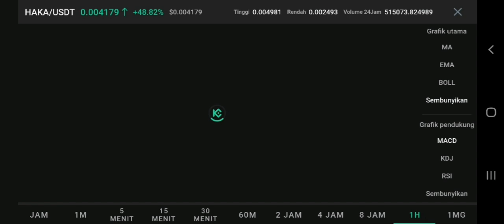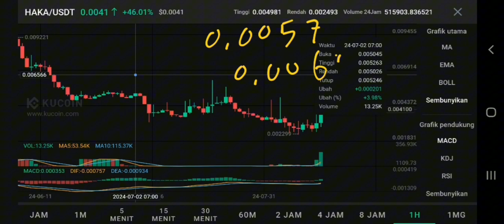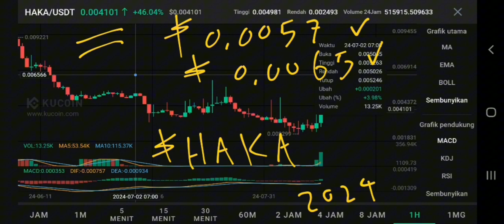HAKA COIN PUMP POTENTIAL IN 2024‼️ TRIBEONE PRICE FORECAST‼️ IT'S CHANCE TO BUY⁉️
haka crypto update